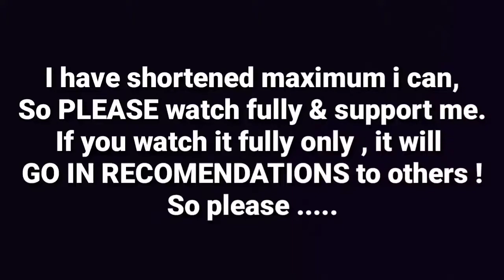IAM LANDING @ 968MS PING | PUBG MOBILE | SEASON 14 | LEVINHO, SEVOU,PANDA, DWOZ, TACAZ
IAM LANDING @ 968MS PING | PUBG MOBILE | LEVINHO, SEVOU,PANDA, DWOZ, TACAZ, season 14